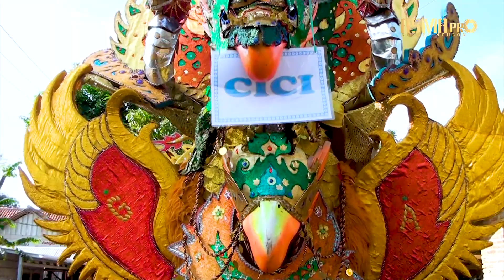Pecah seribu Voc. Kusniah | SATRIA MUDA ONE 2022 | Kroya Blok Cipondoh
Rasulan : Dini Alvika & Rehan Ibrahim
Selasa, 10 Mei 2022
Desa Kroya Blok cipondoh Rt.13/03 Kec. Kroya - Indramayu
Kel. Bpk. Warta - Ibu. Isong